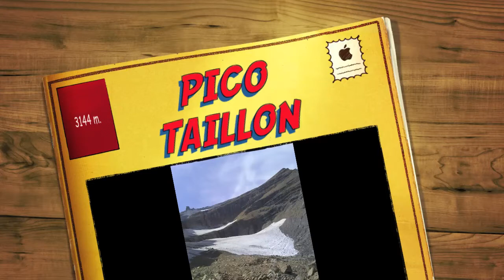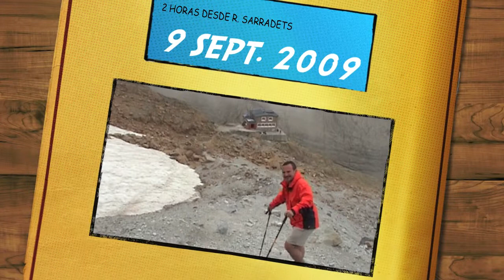PICO TAILLON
SUBIDA AL PICO TAILLON (3144 METROS) DESDE EL REFUGIO DE SARRADETS EN 2 HORAS
SEPTIEMBRE 2009